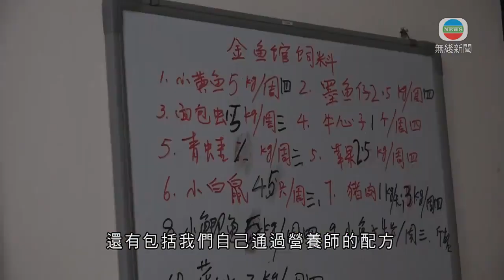重慶動物園設立飼料中心 為逾4000隻動物準備三餐- 20200604 -TVB News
重慶動物園設立飼料中心，為超過4000隻動物準備「一日三餐」，讓牠們吃得夠營養又健康。

清晨，重慶動物園飼料中心工作人員緊張地忙碌起來，去到當地農貿市場，為動物採購當日新鮮食材，包括有猩猩、黑葉猴等靈長類動物喜愛的時令蔬菜和水果，及華南虎、非洲獅等食肉動物熱衷的精瘦牛肉和豬肉。

重慶動物園飼料中心技術主管冉啟富說：「我們準備的飼料品種比較多，包括蔬菜、水果、糧食之類，還有包括我們自己通過營養師的配方。」

在動物廚房，飼料加工人員亦趕緊製作飼料。「窩窩頭」由動物營養師精心調配，玉米、黃豆、蝦皮等十多種原料，給不同動物分別進行營養配比，經過稱量、混合、粉碎、再混合，發酵、捏團、蒸煮、冷卻等步驟製成，是不少動物的最愛。

最後工作人員向各場館的動物配發「一日三餐」。不同動物的食譜大不相同，金魚館食譜是麵包蟲和菜葉葷素搭配。比較挑剔食物的猴子除了正餐，還有桔子、香蕉、蘋果等甜品，牠們一星期的餐單超過廿種。

相關影片:
1. 無綫730 一小時新聞 本港再多6宗新冠肺炎確診病例 總數增至1093宗 - 香港新聞 - 20200602- TVB News
2. TVB 午間新聞 - 確診嘉里物流女職員及丈夫居住的䘵泉樓 再多4人確診新冠肺炎 - 香港新聞- 20200602 - TVB News
3. 無綫730 一小時新聞 -到北京的特首林鄭月娥獲副總理韓正在中南海接見 林鄭引述韓正指港國安法只懲處極少數人- 香港新聞-20200603-TVB News